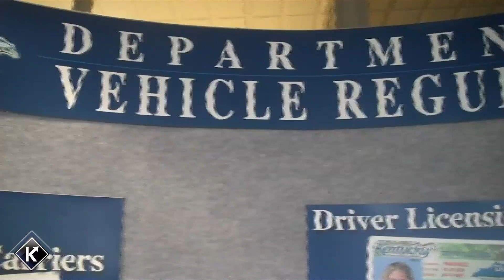KYTC Minute - December 29, 2011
The Transportation Cabinet's Department of Vehicle Regulation recently celebrated the one year anniversary of its Customer Service Center. The Customer Service Center is staffed by 24 specifically-trained professionals. On average, the center receives over 8,000 calls per week. In its first year, the center received nearly 350,000 calls. It's anticipated that more calls will be received in 2012 because Customer Service Center operations were phased-in throughout this year.